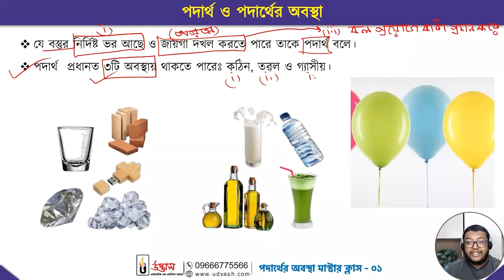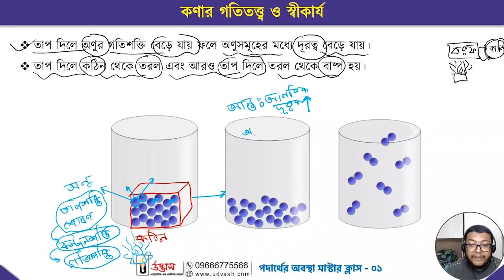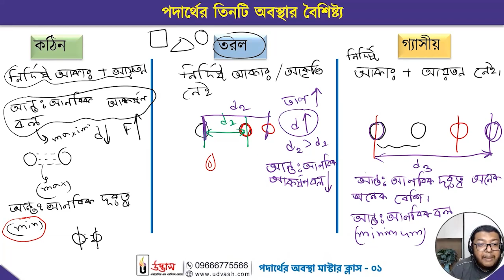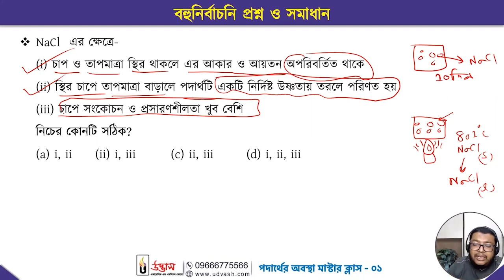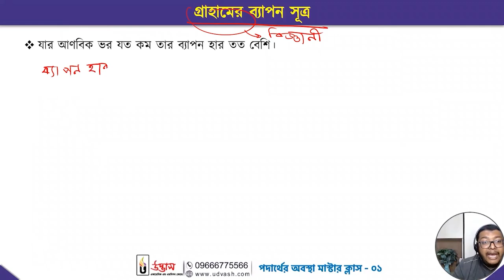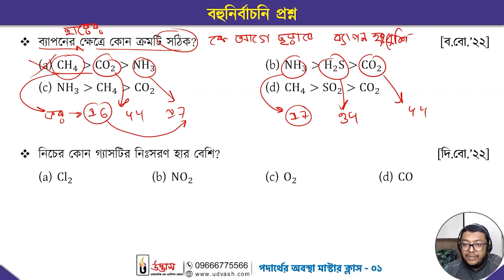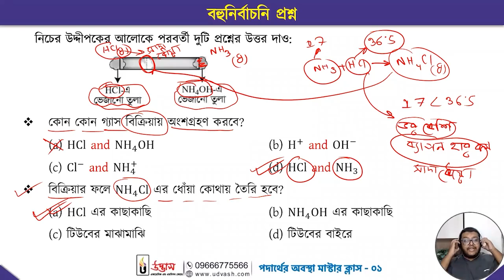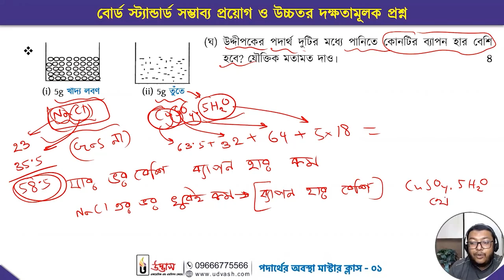পদার্থের তিনটি অবস্থার বৈশিষ্ট্য | SSC 2024 Model Test Master Class | SSC Chemistry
প্রিয় SSC-24 পরীক্ষার্থী বন্ধুরা,
বর্তমানে তোমাদের টেস্ট পরীক্ষা চলছে আর এর পরেই স্বল্প সময়ের ব্যবধানে অনুষ্ঠিত হবে কাঙ্ক্ষিত বোর্ড পরীক্ষা। তাই তোমাদের এখনই নিজেকে চূড়ান্তভাবে প্রস্তুত করার উৎকৃষ্ট সময়। এজন্য বোর্ড পরীক্ষার পূর্বে বিষয়ভিত্তিক পূর্ণাঙ্গ প্রস্তুতি অর্জন, পরীক্ষাভীতি দূরীকরণ এবং খুঁটিনাটি ভুলগুলো শুধরে নিয়ে বোর্ড পরীক্ষার জন্য শিক্ষার্থীদেরকে সম্পূর্ণরূপে প্রস্তুত করার লক্ষ্যে উদ্ভাস এর আয়োজন- “SSC 2024 মডেল টেস্ট”। শিক্ষার্থীদের পরিপূর্ণ প্রস্তুতি নিশ্চিতকরণের লক্ষ্যে কোর্সটিকে অধ্যায়ভিত্তিক পরীক্ষা, ফাইনাল সল্যুশন ক্লাস ও ফাইনাল মডেল টেস্ট এই ৩টি ধাপে বিভক্ত করা হয়েছে।
এই মডেল টেস্ট থেকে তোমরা সাবজেক্ট রিলেটেড বিভিন্ন গ্যাপ পূরণের জন্য পাবে ২০০+ মাস্টার ক্লাস ।